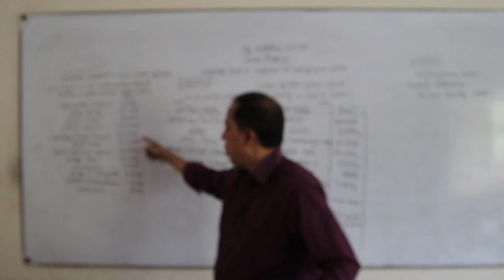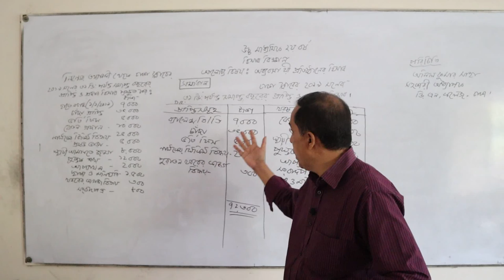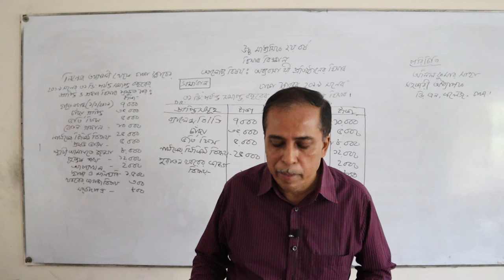হিসাববিজ্ঞান ক্লাস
বিষয়: হিসাববিজ্ঞান
শ্রেণী: উচ্চমাধ্যমিক ২য় বর্ষ
শিক্ষক: অনিল কুমার সাহা
সহকারী অধ্যাপক, হিসাববিজ্ঞান বিভাগ
সরকারি দোহার-নবাবগঞ্জ কলেজ
নবাবগঞ্জ, ঢাকা-১৩২০।